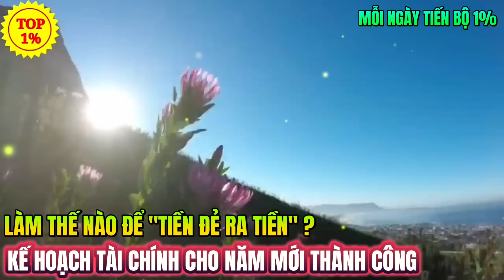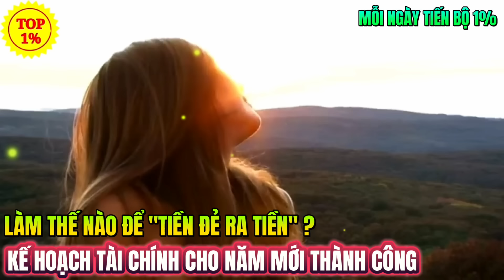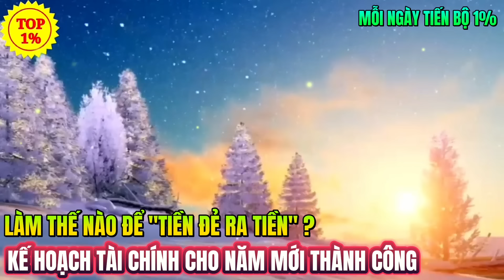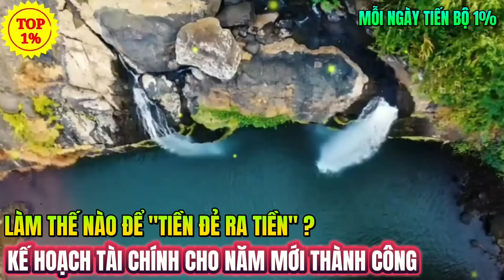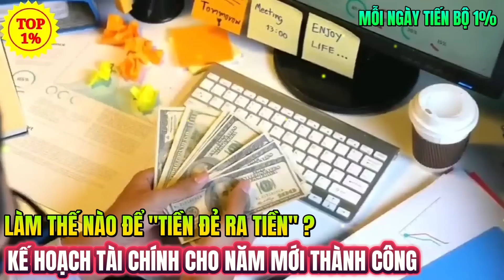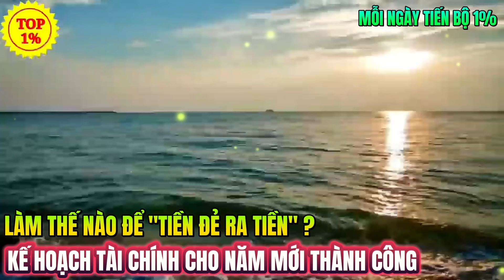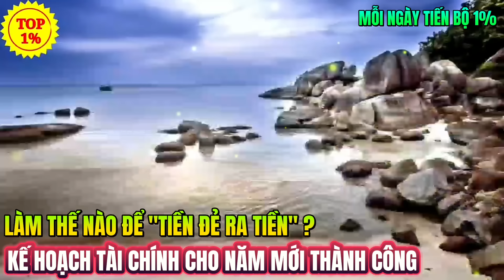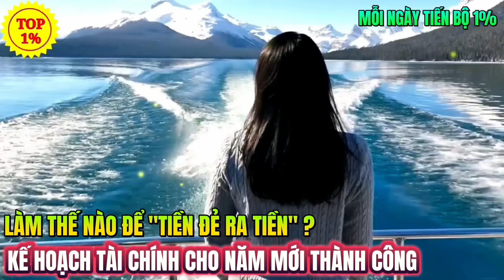BÍ QUYẾT LẬP KẾ HOẠCH TÀI CHÍNH CHO NĂM MỚI THÀNH CÔNG | Mỗi Ngày Tiến Bộ 1%